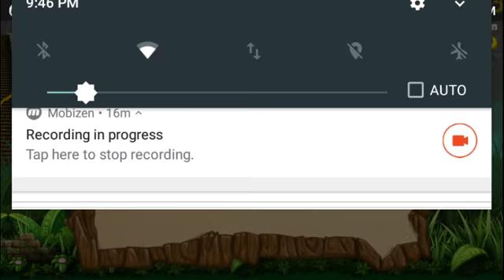Benji banana episode 1 got a new mission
Wow,it's going to take a long time getting 5000 bananas in many games.4531 left to go.see u in the next episode